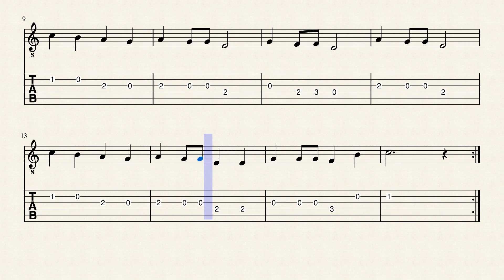BUFFALO GALS - BEGINNERS GUITAR TABS & NOTATION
👉 This is a beginner friendly guitar notation of BUFFALO GALS

Note- If you are at advance level then this tutorial is not for you. 👈